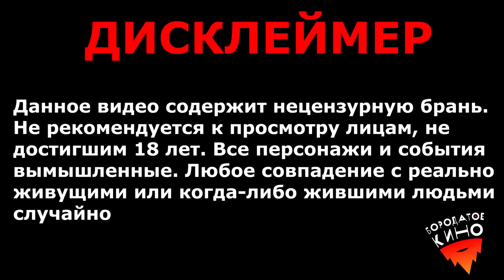🎯КАК СДЕЛАТЬ АНГЛИЙСКИЕ СТРЕЛЫ | БОРОДАТЫЕ ЛУЧНИКИ #1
Друзья это первая пилотная часть от наших друзей бородатоекино Специально для нашего YouTube канала GeraCompany 🏹
 будут делать эксклюзивное видео Под рубрикой БОРОДАТИЙ ЛУЧНИКИ 🎯

Для тех кто ищет себе историческую посуду обязательно заходите на официальную группу в Фейсбуке Hamsterhall: